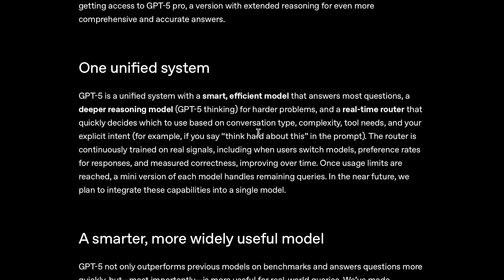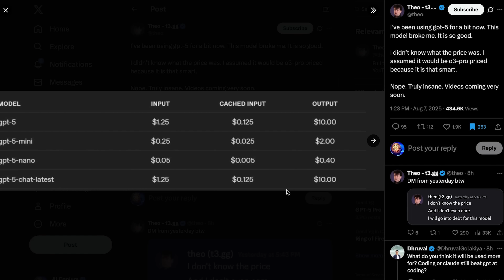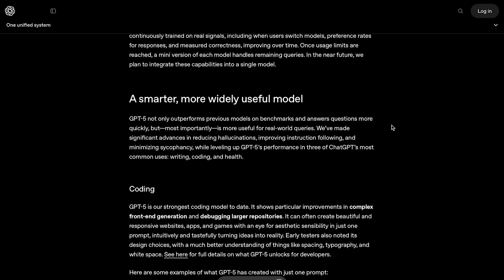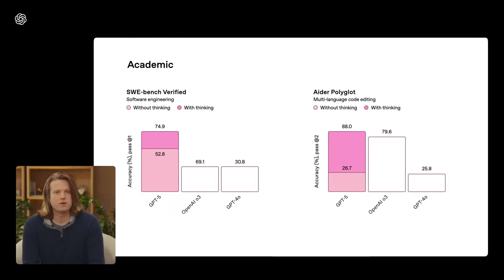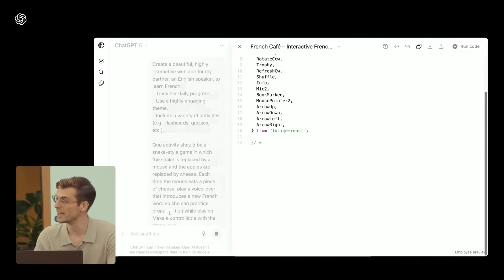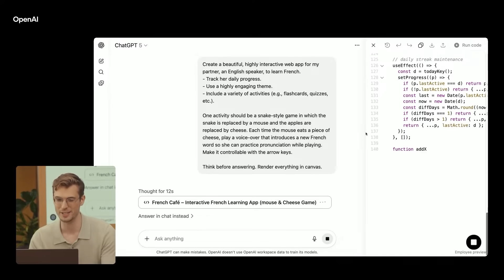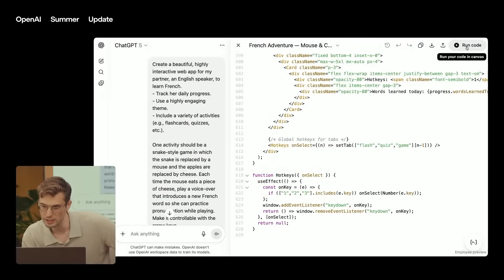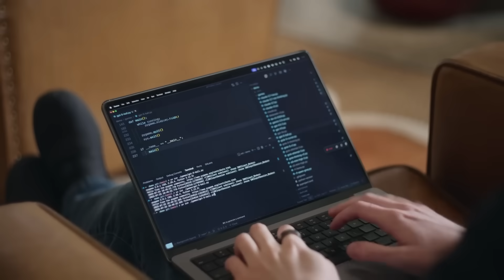GPT-5 Is HERE… But It’s NOT What You Think!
GPT-5 is finally here — but it’s not what you think. In this video, I break down the most hyped AI release in years, why the benchmarks left some people underwhelmed, and why developers are calling it the most “steerable” model OpenAI has ever built. From the new unified system to its real-world coding abilities (with a live demo), here’s the full story.

0:00 – Intro
0:28 - "One Unified System"
1:04 - Benchmarks… Underwhelming?
1:52 - Reliability & Accuracy
2:37 - Fast, Cheap & Efficient “Thinking”
3:06 - Built for the Real World… and EVERYONE!
4:52 - INCREDIBLE Coding Capabilities (LIVE Demo)
9:30 - Aesthetic and Functional — One-Shot Results
10:35 - Final Thoughts + Outro